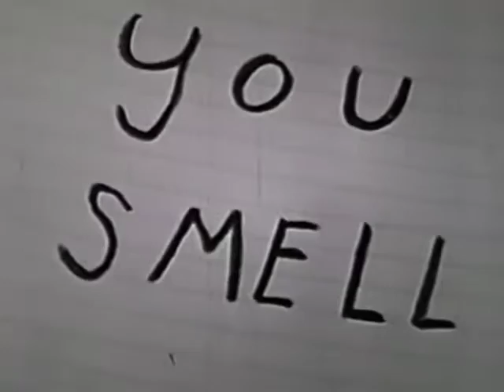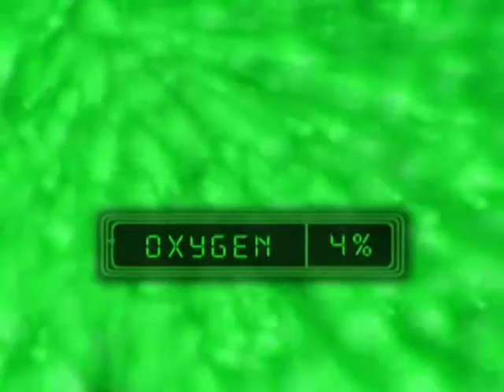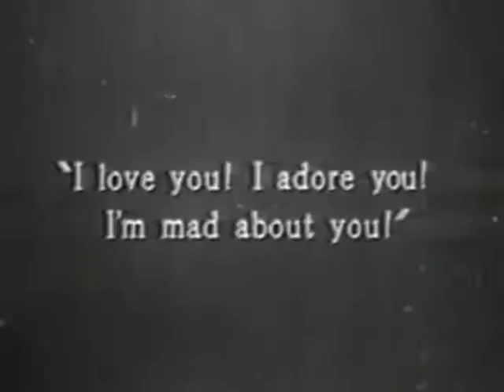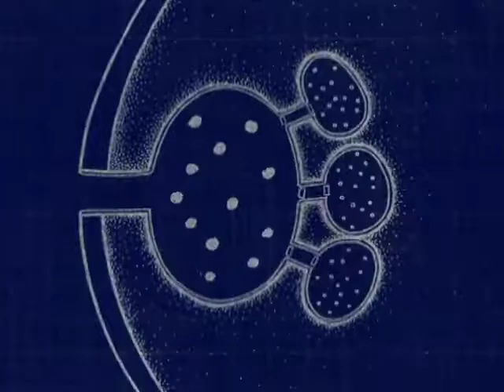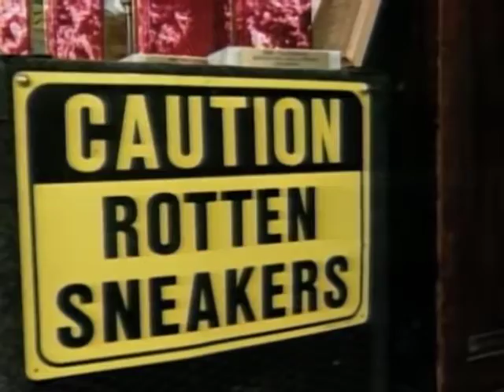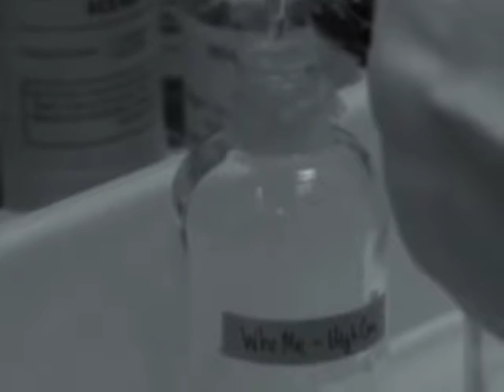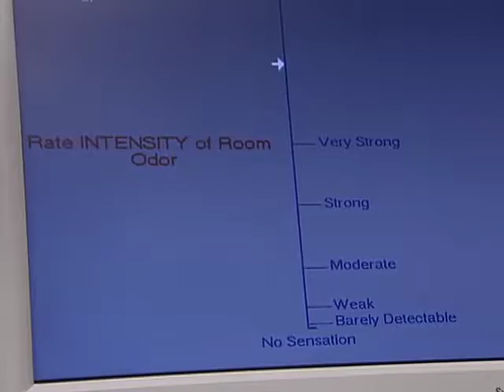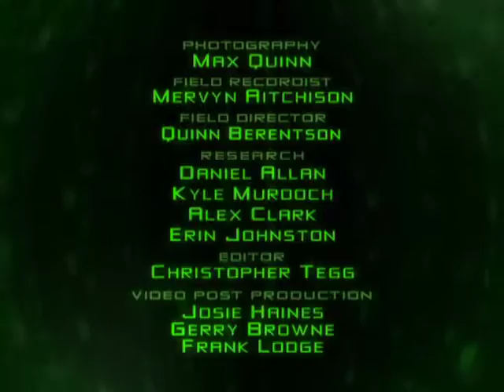The Most Extreme Stinkers640x480